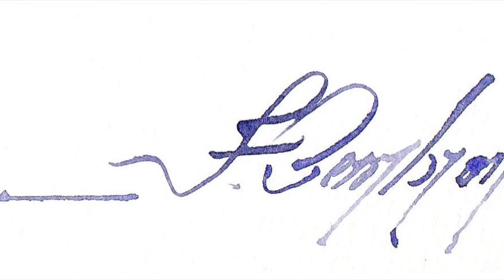Watercolor/Aquarela - Demo - Lírio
Materials

Paper:
Fabriano (Cold Press/Grain Fin) 300g/m